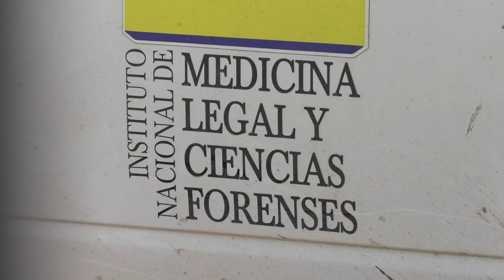LUTO EN EL COPEY POR LA MUERTE DE DOS HERMANAS EN ACCIDENTE